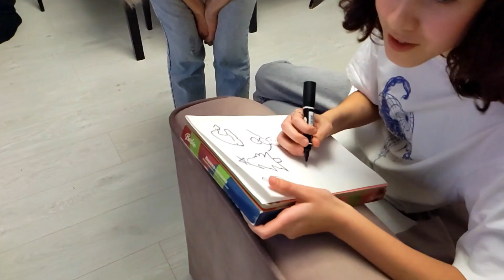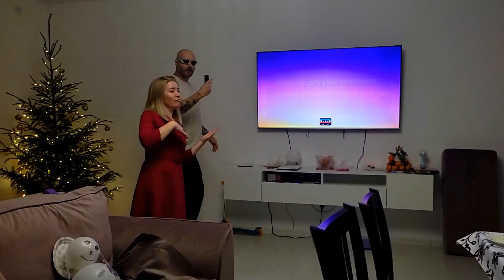Новый Год с друзьями! Очень весело провели время! Часть 2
На развитие канала: 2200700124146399  МИР  держатель карты ASINE YUNUSOVA